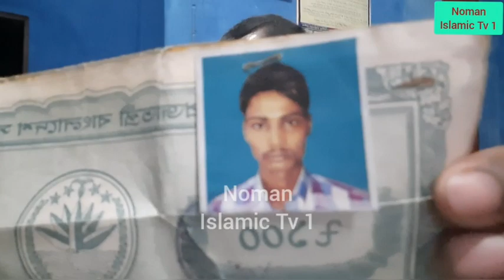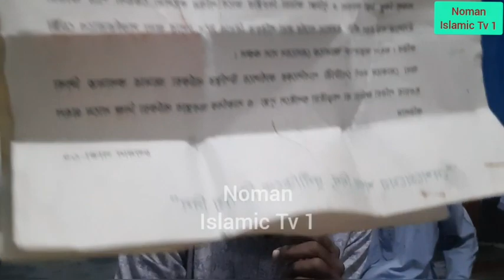দেব থেকে আব্দুর রহমান। হিন্দু থেকে মুসলিম। মোঃ আকবর বিন আবেদ। মান্দা নওগাঁ।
আসসালামু আলাইকুম ওয়া রাহমাতুল্লাহ।সকলে  দোয়া করবেন নওমুসলিম ভাইটির জন্য।

কমেন্ট করুন পাশে থাকা বেল বাটন টি পাঠিয়ে দিন ।